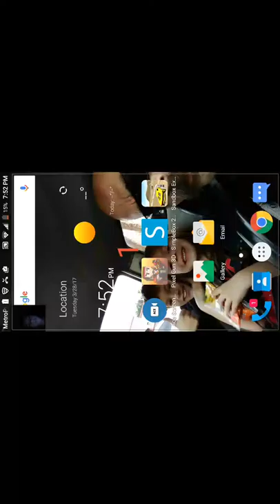Pixal goon tree pea (pixel gun 3d)